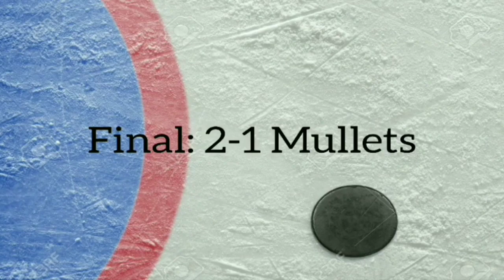Minnesota Moose vs. Minnesota Mullets - 10/5&6/2018